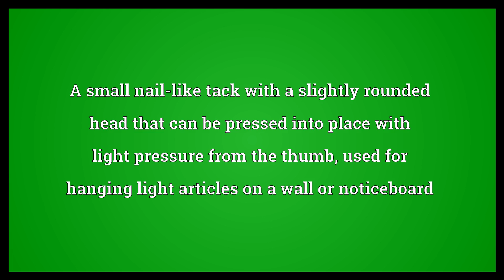Thumbtack Meaning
Video shows what thumbtack means. A small nail-like tack with a slightly rounded head that can be pressed into place with light pressure from the thumb; used for hanging light articles on a wall or noticeboard. thumbtack synonyms: pushpin.  Thumbtack Meaning. How to pronounce, definition audio dictionary. How to say thumbtack. Powered by MaryTTS, Wiktionary